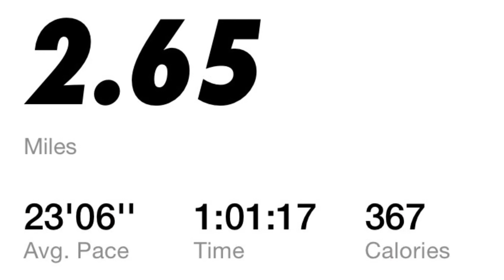COME WALK WITH ME DAY 136 GUYS!!